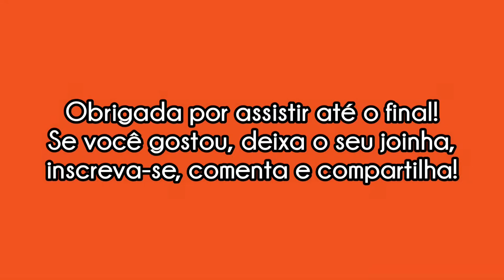ESCONDIDINHO DE CARNE SECA DELICIOSO E FÁCIL DE FAZER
Sejam bem vindos ao canal Queridos Doguinhos! Se você quiser contribuir com alguma quantia para ajudar nos cuidados dos doguinhos, aqui abaixo estão os dados da minha conta e pix, muito obrigada desde já, que Deus te abençoe🙏🏻

👉🏻BANCO CAIXA ECONÔMICA POUPANÇA:
Agência: 0257
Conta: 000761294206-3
Operação: 013
TITULAR: Clarenice Souza Santana

⚠️NÚMERO DO PIX: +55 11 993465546

📦ENDEREÇO PARA RECEBIDOS E DOAÇÕES:

Rua Machado de Assis, 8A - Sol Nascente, São Paulo - SP

Brasil 🇧🇷

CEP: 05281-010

Ponto de referência: Ao lado da pizzaria Nascente

Siga nossa página no Instagram: @canalqueridosdoguinhos

Me siga também na minha conta pessoal: @clarenice_sales